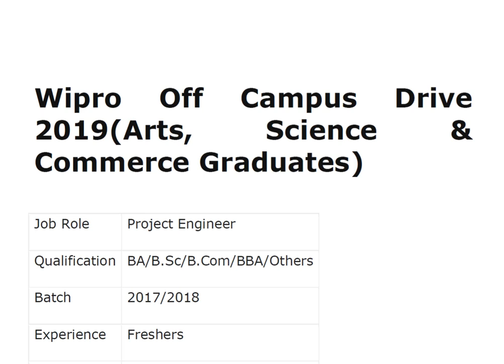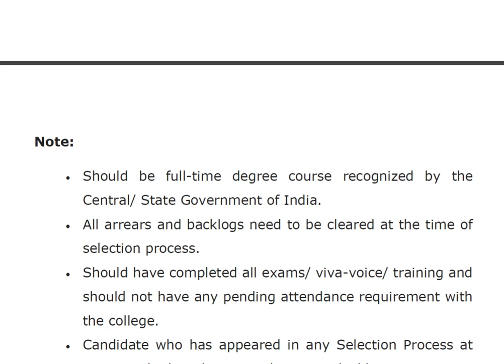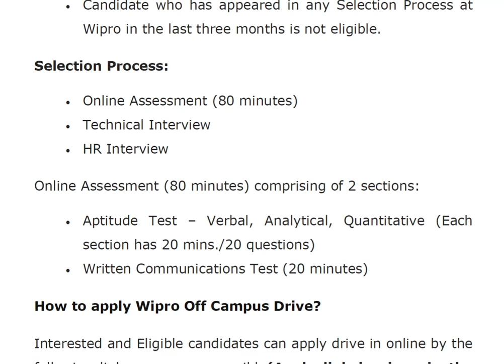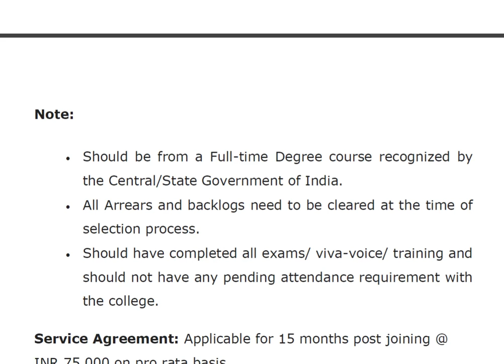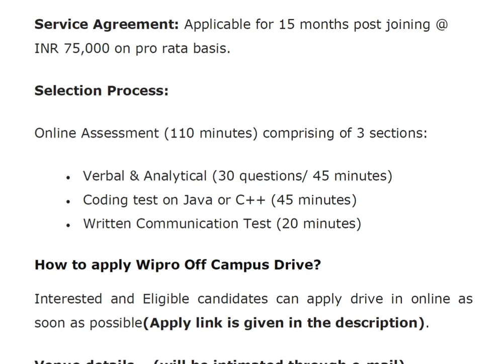Wipro Off Campus Drive 2019....